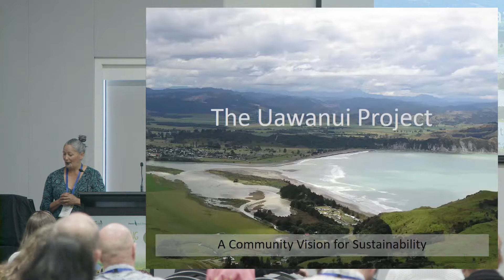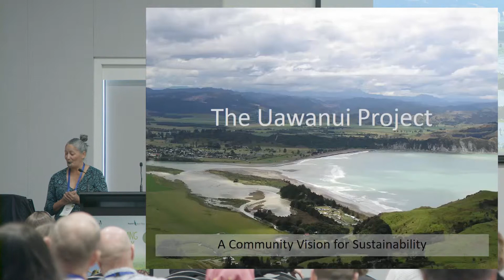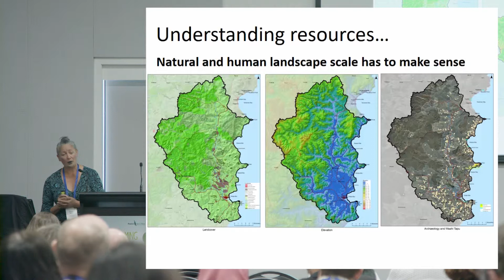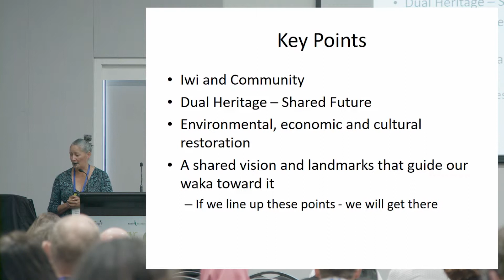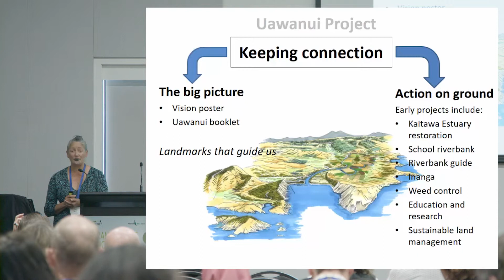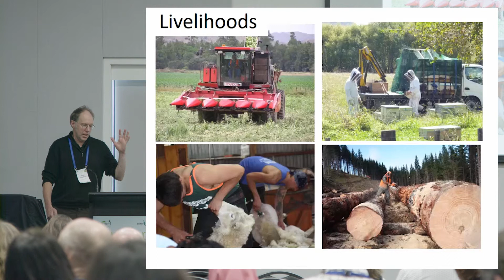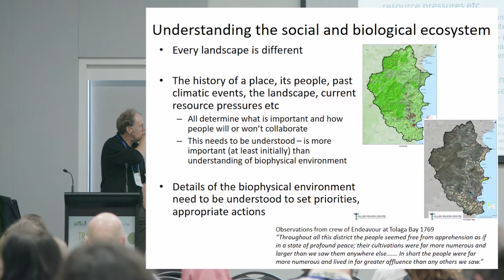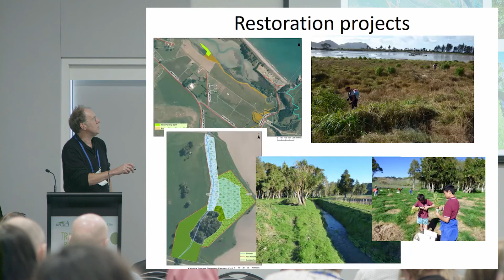Alison Waru and Peter Handford - The Uawanui Project at Uawa Tolaga Bay, Tairawhiti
Day 2 Afternoon Session Gallery